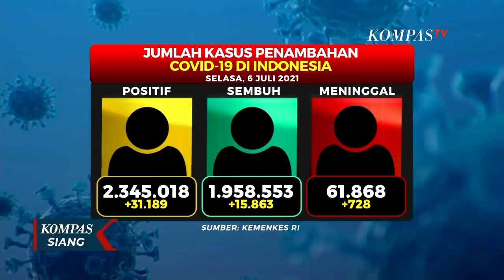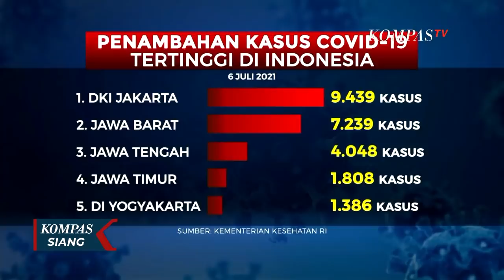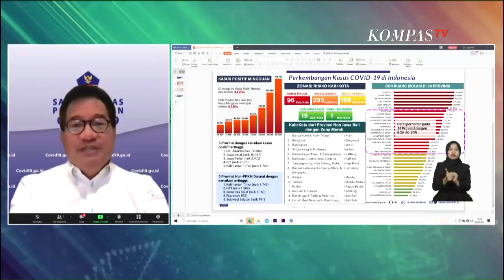Pecah Rekor! Kasus Aktif Corona Tertinggi Selama Pandemi di Indonesia Capai 324.597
JAKARTA, KOMPAS.TV - Pertambahan kasus positif covid-19 di indonesia kembali mencatat rekor harian.

Tercatat 6 Juli 2021, ada 31.189 kasus baru, sehingga total kasus covid-19 di Indonesia berjumlah 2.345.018 kasus.

Penambahan kasus meninggal dunia juga mencatat rekor dengan ada 728 orang meninggal karena covid-19.

Sehingga total orang meninggal 61.868 orang.

Sementara itu, jumlah pasien sembuh tercatat bertambah 15.863 orang.

Berdasarkan data dari Kementerian Kesehatan, 5 daerah dengan kasus covid-19 tertinggi pada 6 Juli 2021 adalah, DKI Jakarta dengan 9.439 kasus baru, Jawa Barat 7.239 kasus.

Jawa Tengah 4.048 kasus, Jawa Timur 1.808 kasus, dan Daerah Istimewa Yogyakarta 1.386 kasus.

Sementara angka kematian tertinggi ada di Jawa Tengah dengan jumlah kematian 232 kasus.

Juru Bicara Satgas Covid-19, Wiku Adisasmito, mengonfirmasi kasus aktif covid-19 di Indonesia saat ini merupakan kasus tertinggi selama pandemi.

Melebihi lonjakan di bulan Februari, saat kasus aktif pernah mencapai 176.672.

Menurut Wiku, jumlah kasus aktif saat ini yang mencapai 324.597, harus segera diimbangi kasus sembuh yang tinggi pula, serta fokus untuk menekan kasus kematian.

Dari data satgas, minggu ini kasus positif naik sebesar 34,6 persen.

Sementara pada Provinsi Jawa - Bali kasus mingguan meningkat sebesar 61,8 persen.

Dalam keterangan pers Menteri Koordinator Bidang Kemaritiman dan Investasi dan Kepala BNPB di kanal youtube Kemenko Bidang Kemaritiman dan Investasi RI, kemarin pemerintah memprediksi lonjakan kasus covid-19 dalam 10 hari ke depan, bisa saja mencapai 40.000 kasus.

Pemerintah telah mempersiapkan stok obat, oksigen sampai tempat tidur di rumah sakit guna mengantisipasi lonjakan.